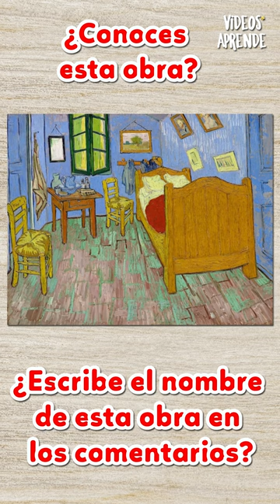Conoce la grana cochinilla - Videos Aprende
Aprende sobre la grana cochinilla y los tintes naturales.